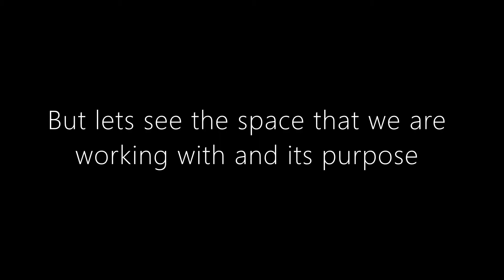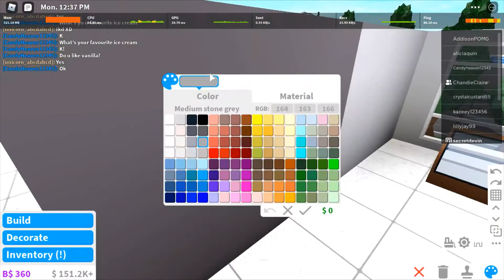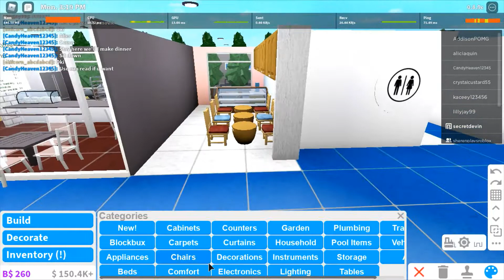Bloxburg Let's Play S2 EPX- Ice Cream Shop!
This just a random video in a let's play that I made. However I will make the decals off camera, and will appear next video. The game is Bloxburg made by Coeptus from Roblox.